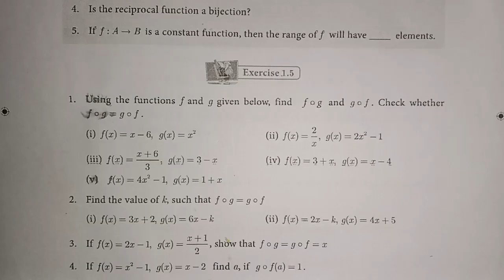10th maths Exercise 1.5 (1, 2nd sum) | samacheer maths | State Board maths | smart way g